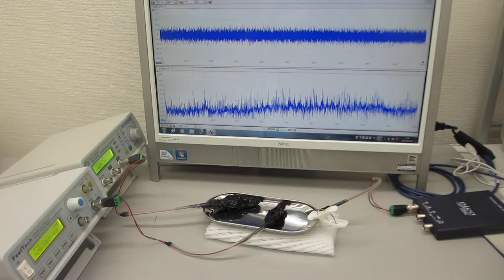超音波の非線形振動現象をコントロールする技術（超音波システム研究所）